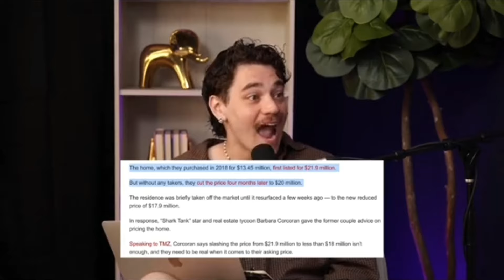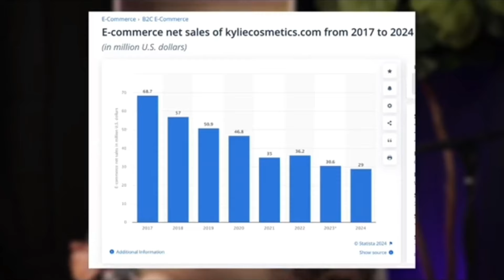Kylie Jenner RUINED her brands...(the downfall of the Kardashian empire)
KYLIE JENNER IS BROKE | Selling Her Mansion | career has officially flopped